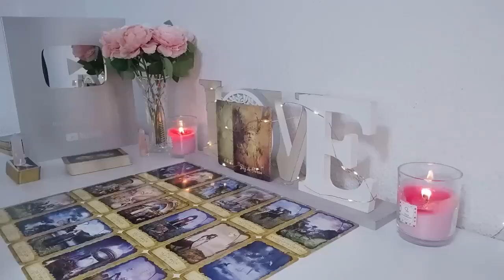LIBRA Wheeew🤩😍 Prepare Yourself For A Luxurious Lifestyle 🤑 Prosperity And Success..😍✨🔥